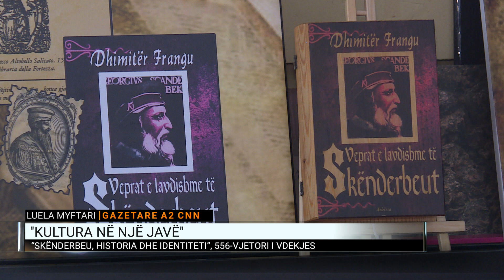Akademia e Shkencave duhet të sillte detaje nga jeta e heroit tonë kombëtar